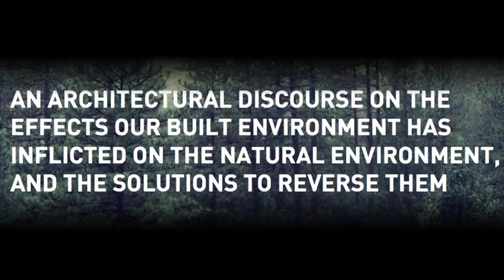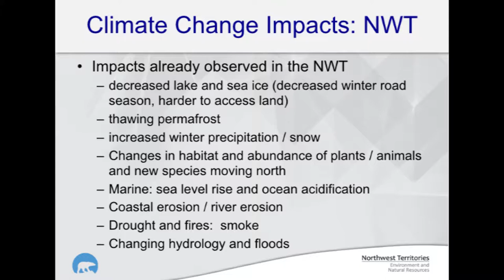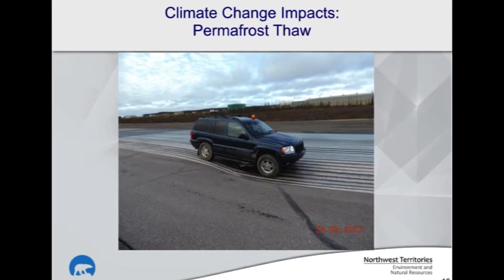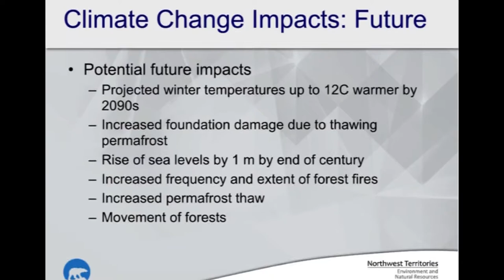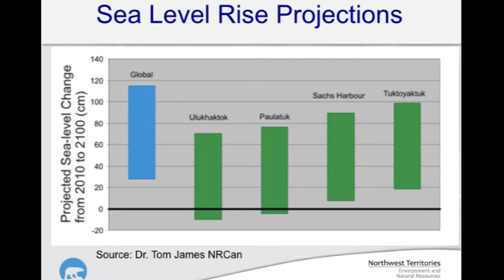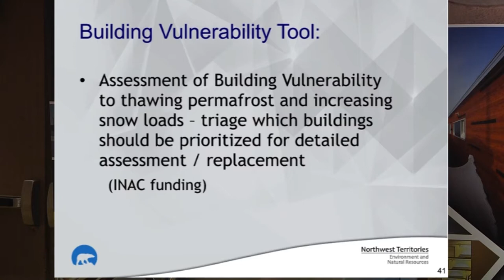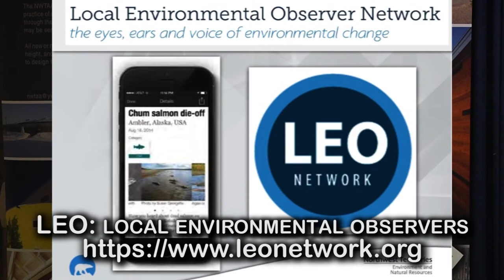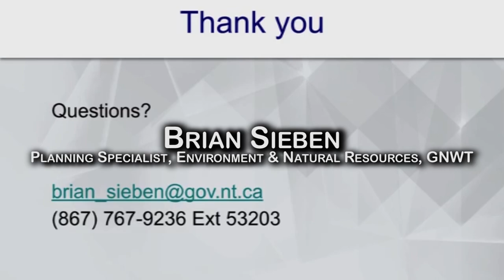Brian Sieben: CLIMATE IMPACTS & ADAPTATION IN 🇨🇦's NORTHWEST TERRITORIES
An architectural discourse on the effects our built environment has inflicted on the natural environment, and the solutions required to reverse them north of Canada’s 60th Parallel.

This episode:
Brian Sieben, Planning Specialist, Environment & Natural Resources, GNWT (Yellowknife, NT) CLIMATE IMPACTS AND ADAPTATION IN THE NORTHWEST TERRITORIES
TRT: 00;35;19;29

Planning Specialist, Environment & Natural Resources, GNWT

GNWT Environment and Natural Resources Climate Change
Climate Change Unit
Environment and Natural Resources
Partnerships In this section
Pan-territorial Adaptation Partnership
Arctic Energy Alliance
Under 2 MOU

The Pan-Territorial Adaptation Partnership (PTAP) is a collaboration between the Governments of Nunavut, the Northwest Territories and Yukon in Canada. The partnership is a mechanism for identifying and realizing tangible climate change adaptation outcomes in the North. We offer a problem solving network that effectively maneuvers amongst communities, academia, practitioners, and funders.

LEO is a network of local observers and topic experts who share knowledge about unusual animal, environment, and weather events. With LEO, you can connect with others in your community, share observations, raise awareness, and find answers about significant environmental events. You can also engage with topic experts in many different organizations and become part of a broader observer community.

June 12, 2017 Tent Caterpillar (Malacosoma californicum pluviale) Outbreak in Yellowknife

September 24, 2013 Sink hole damages airport Inuvik, Northwest Territories, Canada

NWTAA sincerely thanks the Department of Environment & Natural Resources, GNWT, for its generous support of the conference, and our conference lunch sponsor, DIRTT Environmental Solutions. Our keynote speaker is made possible by White Arkitekter AB of Stockholm, Sweden.

NWTAA Northwest Territories Association of Architects.
The office of the Northwest Territories Association of Architects @nwtarchitects
is open Tuesday to Friday, 8:30am - 5:00pm.
NWT Association of Architects
Office & Courier Address
Diamond Plaza 5204 50th Avenue,
Suite 202 Yellowknife, NT X1A 1E2